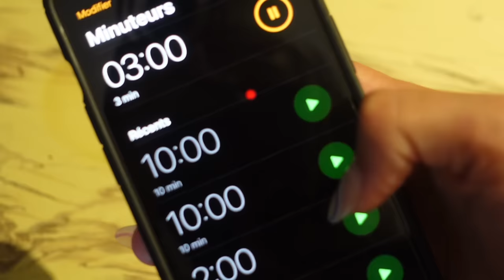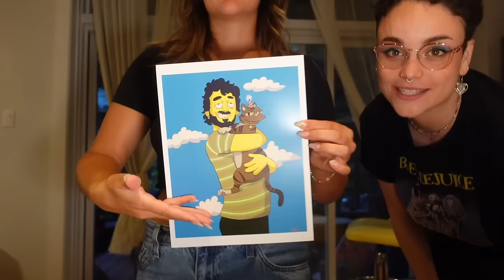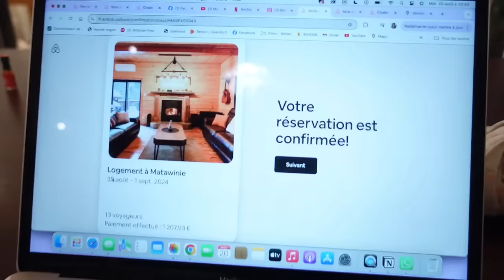Je teste des recettes FACILES d'INSTAGRAM ! (c'est incroyable)